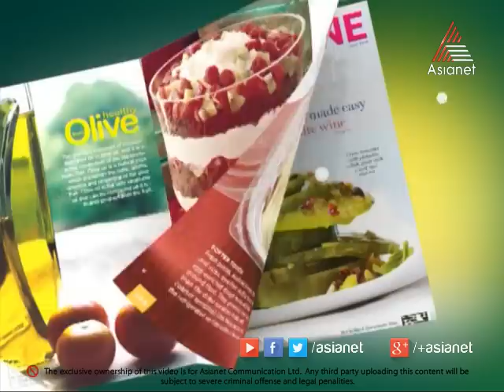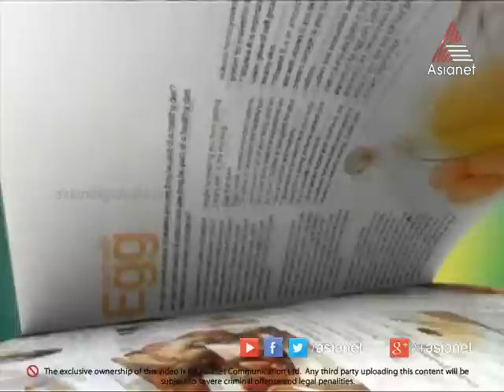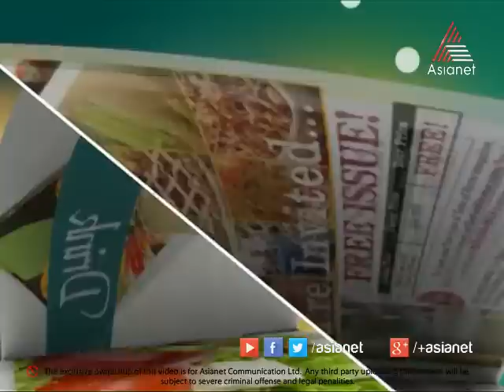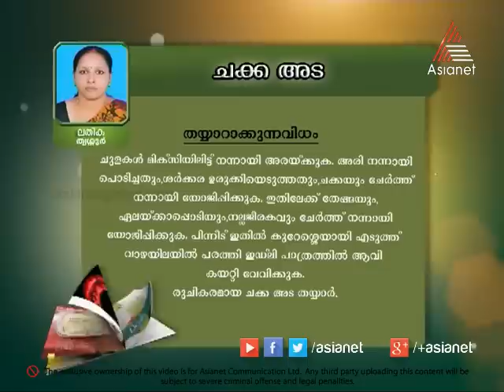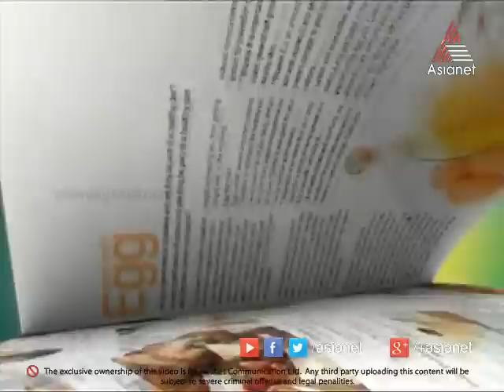Taste Time I ടേസ്റ്റ് ടൈം - Paneer Kofta Recipe 27-10-14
Taste Time - Paneer Kofta Recipe 27-10-14

Recipe 1- Paneer Kofta

Ingredients
 100 gms grated paneer
1 1/2 boiled potatoes, mashed
50 gms khoya
2 Tbsp ginger garlic paste
1 1/2 tsp turmeric powder
1 tsp red chili powder
Handful of fresh coriander
1/2 tsp cumin seeds
1/2 tsp coriander seeds
2-3 Tbsp mustard oil
25g ms raisins, chopped
50 gms flour

 For the Gravy:

3 Tbsp refined oil
2 sticks of cinnamon
6 green cardamoms
2 brown cardamoms
12 cloves
2-3 bay leaves
2 tsp cumin
2 onions, chopped finely
4 tsp ginger garlic paste
1 tsp turmeric powder
1 1/2 tsp red chili powder
1 tsp coriander seeds, ground
100 gms tomato puree
100 gms fresh milk
5 Tbsp hung curd
1/2 tsp sugar

Method

For the Kofta:

In a mixing bowl combine the grated paneer, potatoes, khoya, ginger garlic paste, salt, turmeric powder, red chili powder, fresh coriander, ground cumin and coriander seeds, mustard oil and raisins.Mix well together and knead into a dough.Make koftas (round bite sized balls) of the dough, dust with flour.Keep in the fridge for fifteen minutes to let the koftas firm up.

For the Gravy:

Heat the refined oil in a pan.Add in the cinnamon sticks, green cardamom, brown cardamom, cloves, bay leaves and cumin. Let it  crackle.Then add the onions, salt, ginger garlic paste, ginger garlic paste, red chili powder and ground coriander seeds. Cook till the onions brown.Add in the tomato puree and fresh milk into the gravy. Stir and let cook on a gentle simmer.Into the pan, add hung curd and sugar to balance the acidity.Cover and let it cook for 10 - 15 mins.In a different pan, shallow fry the koftas in refined oil.Add the shallow fried kofta into the gravy mixture. Let simmer for 5-6 mins.Garnish the gravy with fresh coriander and a squeeze of lime, Serve hot!